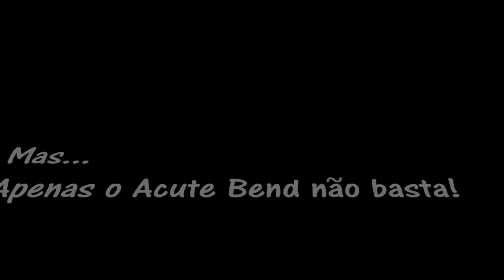A técnica do "Acute Bend" - Como tocar Ocarina nas notas mais agudas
Neste vídeo eu demonstro como utilizar a técnica do Acute Bend na Ocarina de 12 furos.

Me ajude a divulgar a ocarina =)